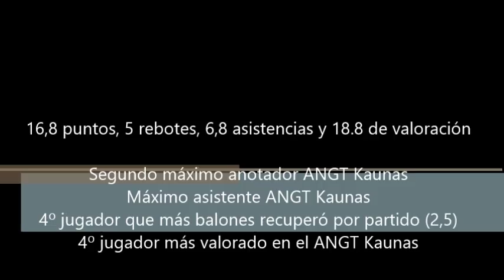Highlights Diego Willis - Adidas Next Generation Tournament Kaunas 2017 (imágenes Euroleague TV)